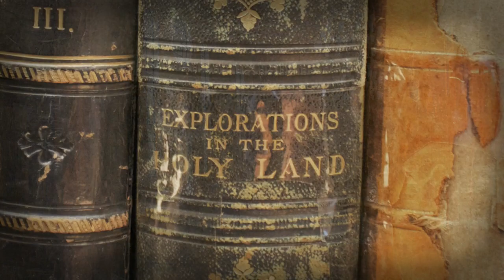History & Archaeology: Why Do Archaeologists Need Historians and Historians Need Archaeologists?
Steven Notley (Distinguished Professor of New Testament and Christian Origins, Nyack College,
Larry Geraty (Former President of American Schools of Oriental Research, President Emeritus,
La Sierra University, Riverside, CA)
Steve Ortiz (Professor of Archaeology and Biblical Backgrounds, Director of the Charles D.
Tandy Institute for Archaeology, Southwestern Baptist Theological Seminary, Ft. Worth, TX)
Scott Stripling Provost (Professor of Biblical Archaeology and Church History, The Bible
Seminary, Katy, TX)
Craig Evans (Moderator - John Bisagno Distinguished Professor of Christian Origins, Houston
Baptist University, Houston)